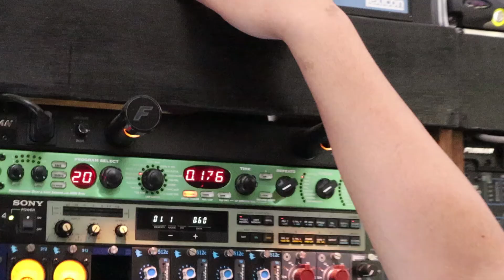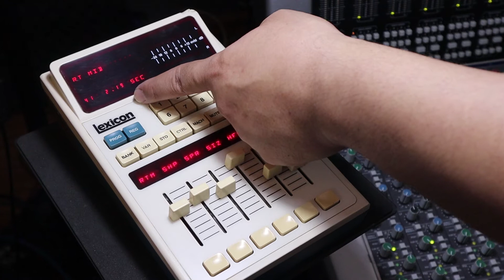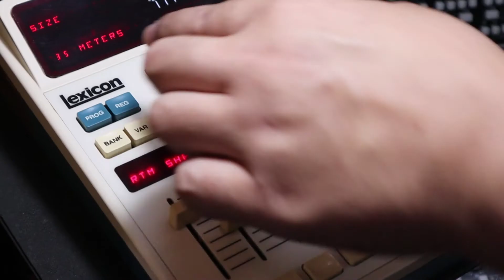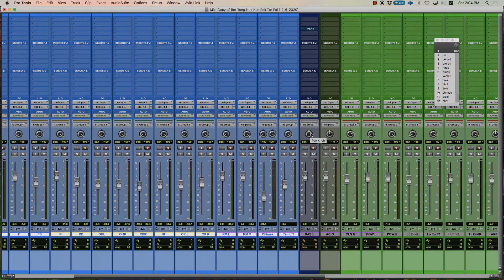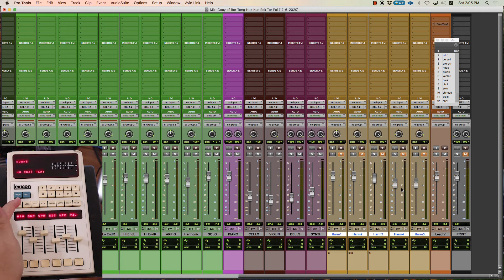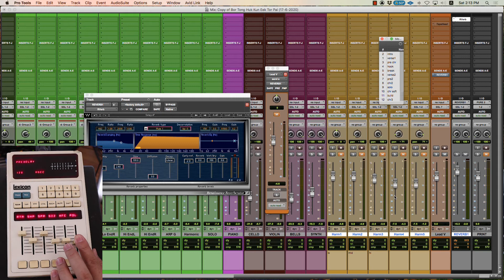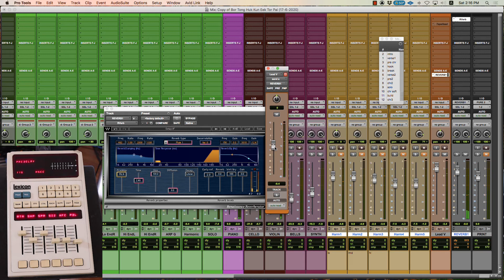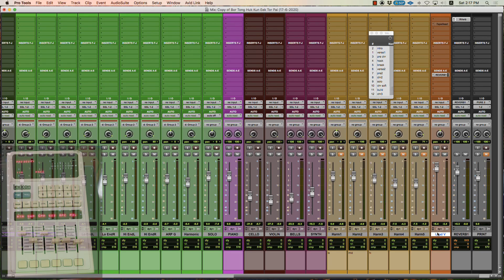ໃນຫ້ອງອັດ ຕອນ70 Lexicon 480L / Inside Da Studio EP70 Lexicon 480L and Pre Delay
ລາຍການທີ່ໃຫ້ຂໍ້ມູນກ່ຽວກັບການຜະລິດເພງ, ຕິບ, ເຕັກນິກ ການແຕ່ງເພງ, ລຽບລຽງດົນຕີ, ອັດສຽງ, ມິກສ໌, ມາສ໌ເຕີ້ ແລະອື່ນໆ.
Music production tips, techniques, song writing, music arrangement, recording, mixing, mastering and more.

ລາຍການຜະລິດໂດຍ: (Produced by:)
ບໍລິສັດ ອິນທາຣາ ອິນໂຟເມຊັ້ນ ອາດ & ມີເດຍ ຈຳກັດ (Inthara Information Art & Media Co., ltd

ເພງທີ່ໃຊ້: (Music used:)

ລືມເຈົ້າບໍ່ໄດ້ (Denying My Love) - Sam (Indee Records)
ບອກໃຫ້ຂ້ອຍຮູ້ - Sam (Indee Records)

ອຸປະກອນໃຊ້ໃນການຖ່າຍທຳ Gear used:

Tascam Dr60d mkII
Premiere Pro
Pro Tools Ultimate
Solid State Logic AWS924 Delta
KS Audio C55
Auratone C5psc
Focal monitors and sub
LYNX Aurora 16 convertors
Avid HD OMNI Interface
Antelope PURE 2
Lexicon 480L
WAVES Rverb